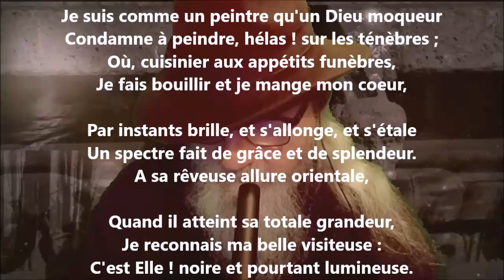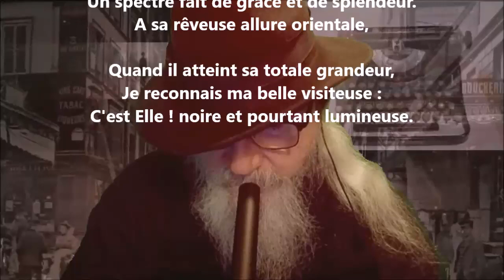Les ténèbres - Charles Baudelaire lu par Yvon Jean